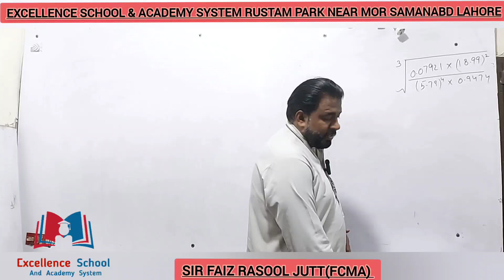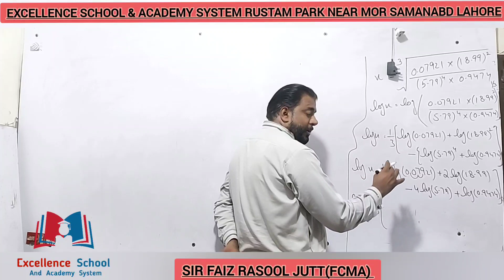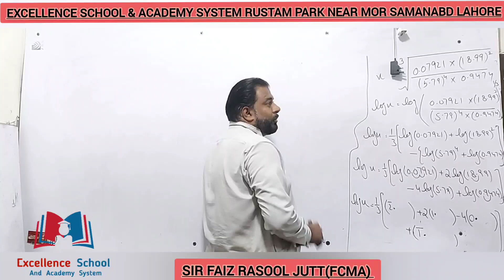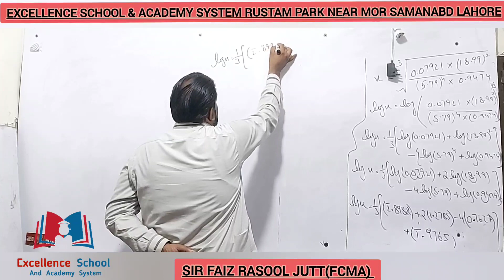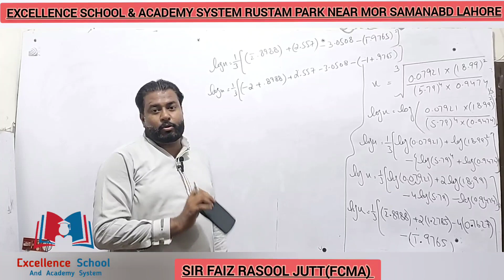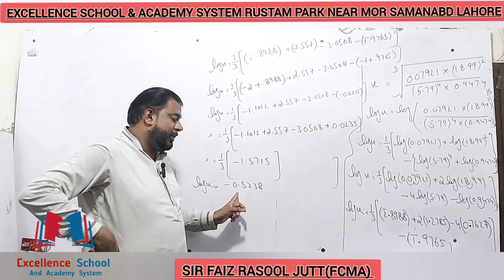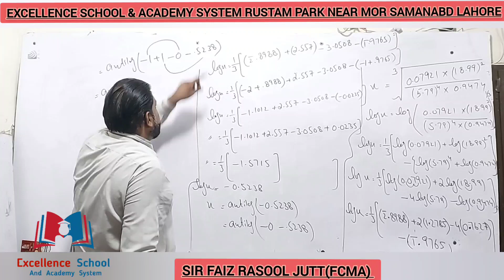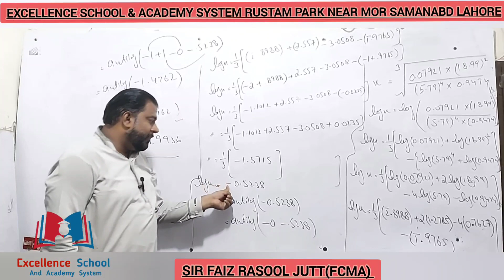LOGARITHM ||EXAMPLE 2 PAGE 71||9TH SCIENCE MATH||BY SIR FAIZ RASOOL JUTT EXCELLENCE SCHOOL & ACADMEY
Excellence School And Academy System

Sir Faiz Rasool Jutt (ACMA)

187/A Insaf Road Rustam Park : 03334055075

Most of the student lose their hope to clear exam because they don't have proper self-study place.

Ab no more worries! Study in the most effective environment with the best of facilities.